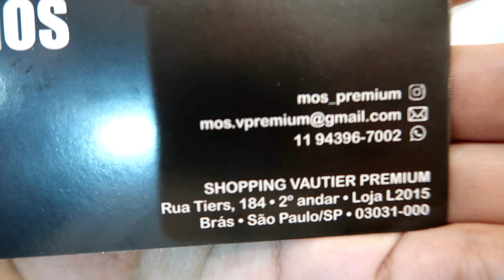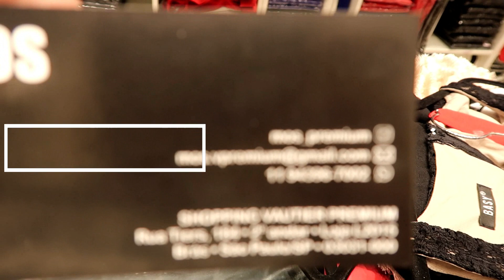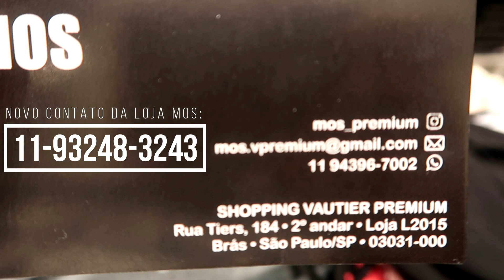VESTIDOS DE FESTA E MODA BALADA NO BRÁS - BARATOS I MACACÕES I NO VAUTIER PREMIUM